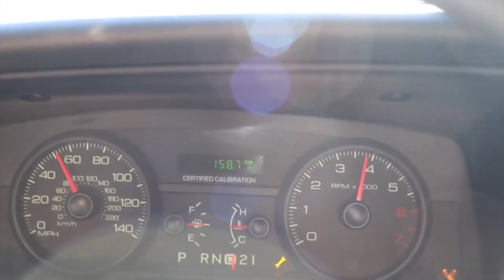I Made A New Friend.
Intro to all videos.

Welcome To Doit DeWitt's Channel.
If You Find Yourself On Here, You’re In Public And
Have No Exception Of Privacy.
What you're about to watch is intended for entertainment
Some Parts Of The Video May Of Been Filmed Out Of State,
Out Of Country, On Private Property, Photo Shopped And In Mexico.
The videos you are about to view may or may not be in order and
 may or may not be from the same date.
Do NOT try anything you see at your residence.
We recommend that you're 18+ of age.
This Is MY Form Of Art, continue watching but you
Have been warned.
"If you're going to hate, don't participate" - Doit DeWitt
ENJOY AND WELCOME!
DoIt DeWitt.

Gear:
Cameras: GoPro Hero 7 & 8 Black.
Canon Rebel EOS T6I & T7I DSLR
iPhone 10 +
MacBook Pro
Dash Cameras.

(I’m never on any social unless I am watching YT)